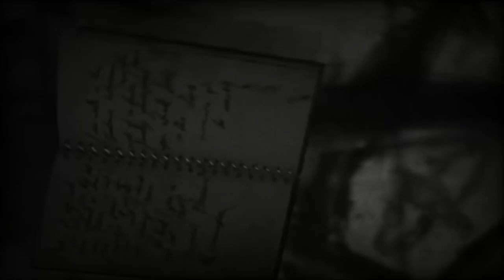топ-5 самых страшных игр 2015 HD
топ-5 самых страшных игр 2015

Понравилось?Став палиц в верх!

Пиши комментарий.отвечу всем!

Топ-5 самых страшных игр
5. Penumbra: Overture
4. FEAR
3. Sсrathes
2. Call of Cthulhu: Dark Corners of the Earth
1. Silent Hill 2

НА МИКРОФОН И ПОДДЕРЖКУ!

WebMoney:
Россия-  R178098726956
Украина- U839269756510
Qiwi